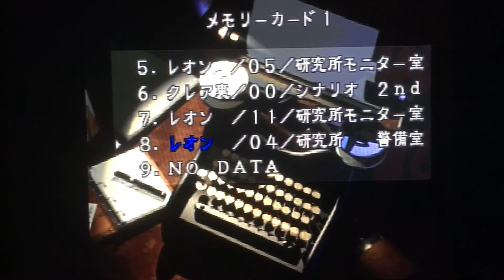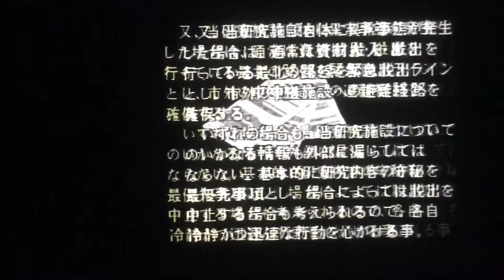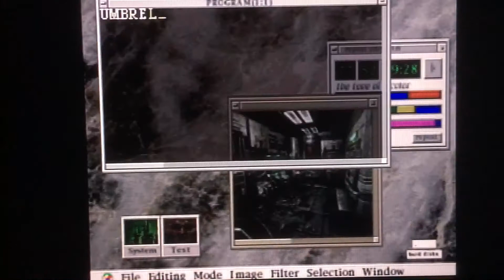【実況】バイオハザード2 レオン表 Part4 まさかの結末…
無念…